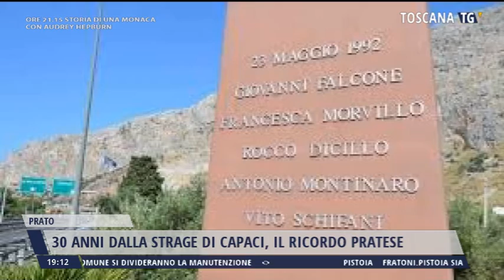2022-05-25 TG REGIONALE ORE 19.00